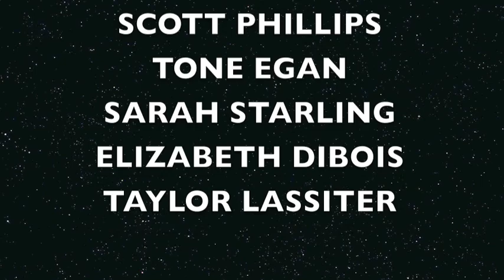X/W - SAVAGE SWORD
PART l  :

X/W is a proto-punk, swamp-rock band from central florida.

Xtian Goblyn - vox/gtr/bass
Wolfy Lonesome - vox/gtr/bass
Scott Phillips - percussion

(c)2017 B.O.R.